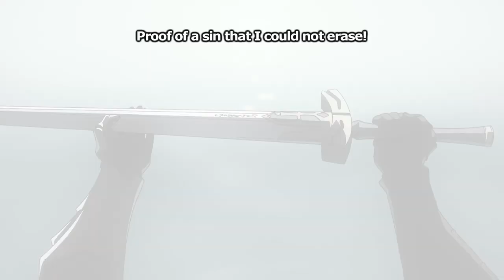Fate/Grand Order Divine Realm of the Round Table: Camelot Paladin; Agateram Available Now on Blu-ray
Fate/Grand Order THE MOVIE Divine Realm of the Round Table: Camelot Paladin; Agateram is available now on Blu-ray!

The Blu-ray disc contains the theatrical edition in both the original Japanese and English audio, trailers, PVs, CMs, and even more bonus content. Along with a rigid box designed by Mieko Hosoi (Character Design), this set also includes the original soundtrack, art book, and a special booklet.

About Fate/Grand Order THE MOVIE Divine Realm of the Round Table: Camelot Paladin; Agateram:
"This time for sure, I will kill my king with my own hands..."
Jerusalem, 1273 A.D. Here, both the wandering knight, Bedivere, and Chaldea’s own expedition find the Sixth Singularity. The residents of this desolate land have been driven from their homes as three opposing powers battle for control of the land.

Bedivere and company seek the help of the Mountain People to rise up against the Lion King and the Knights of the Round Table and combat their slaughter of innocents. After a deadly struggle and the loss of a dear friend, the group approaches Ozymandias, the Sun King, whose incredible power could help them turn the tables. In the halls of this great pharaoh, they desperately seek an alliance. Ozymandias, however, reveals the Lion King’s plans and refuses to assist in foiling them, instead wishing to protect his own people.

Shaken to their core by the revelation of the Lion King’s true intentions, Bedivere and the Chaldean expedition decide to mount an attack on Camelot itself, hoping to put an end to the Lion King’s schemes.
At last, the day of the final battle in the Holy City arrives.
What are the true intentions of the Lion King, who has become so cold-blooded and diabolical?
How can humanity be saved from a world where ruin has been already promised?
What will become of Bedivere after shouldering the burden of a sin that can never be pardoned?

STAFF
Original Story: Kinoko Nasu／TYPE-MOON
Lead Character Designer: Takashi Takeuchi
Director: Kazuto Arai
Story Structure: Ukyo Kodachi
Screenplay: Ukyo Kodachi, Kazuto Arai
Character Design: Mieko Hosoi, Kazuchika Kise, Nakaya Onsen
Sub Character Design: Takumo Norita, Aya Yamamoto, Yoshitomo Hara, Masayuki Honda
Chief Animation Director: Yosuke Kabashima
Prop Design: Hiroumi Yoshida, Yoshitomo Hara, Yoshinori Iwanaga
Art Setting: Noriyuki Ogi, Yukie Inose, Osamu Ii, Hiroumi Yoshida
Conceptual Art Design: Atsushi Takeuchi, coralie nagel
Art Director: Masanobu Nomura, Mai Ichioka
Color Setting: Emiko Ueno
Director of Photography: Kazuya Arahata
CGI Producer: Koji Tanaka
3D Director: Shinsaku Nagura
3DCG: I.G3D, directrain
Motion Graphics: Hiromu Oshiro
Editing: Taeko Hamauzu
Sound Director: Jin Aketagawa
Animation Production: Production I.G
Distribution: Aniplex

CAST
Bedivere: Mamoru Miyano / Max Mittelman
Ritsuka Fujimaru: Nobunaga Shimazaki / Griffin Burns
Mash Kyrielight: Rie Takahashi / Erica Mendez
Leonardo da Vinci: Maaya Sakamoto / Erika Harlacher
the Lion King: Ayako Kawasumi / Kari Wahlgren
Gawain: Takahiro Mizushima / JP Karliak
Mordred: Miyuki Sawashiro / Erica Lindbeck
Lancelot: Ryotaro Okiayu / Kyle Hebert
Tristan: Koki Uchiyama / Griffin Puatu
Agravain: Hiroki Yasumoto / J. Michael Tatum
Ozymandias: Takehito Koyasu / Stephen Fu
Nitocris: Minami Tanaka / G.K. Bowes
Xuanzang Sanzang: Mikako Komatsu / Reba Buhr
Hassan of the Cursed Arm: Tetsu Inada / Patrick Seitz
Hassan of the Serenity: Sayaka Senbongi / Kimberly Woods
Romani Archaman: Kenichi Suzumura / Xander Mobus

ADR Director: Tony Oliver / Script Writer: Laura Stahl

©TYPE-MOON / FGO6 ANIME PROJECT